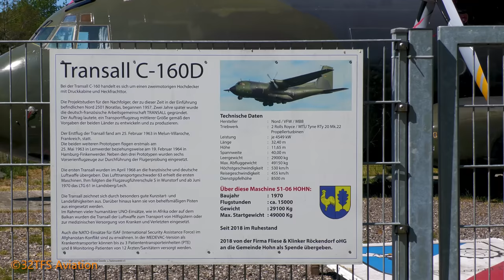[4K] Awesome: Many Fighter jets LOUD take off - NATO exercise "Air Defender 2023"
This week I made a trip to Germany to visit the large NATO exercise "Air Defender 2023". In addition, I visited Hohn Air Base where many NATO fighter jets were temporarily stationed, especially large numbers of American fighter jets. I filmed this video on the first day of the exercise at the start of the runway of fliegerhorst Hohn where the fighters turned nicely onto the runway for take-off.
I hope you enjoy the loud sound of the fighter jets launching like I did.

Type of aircraft: Boeing F-15C Eagle, Boeing F/A-18E/F Super Hornet, F/A=18 Hornet,Eurofighter Typhoon
Owner: USAF, USN, Finnish AF, RAF
Location: Fliegerhorst Hohn,ETNH
Event: Air Defender 2023